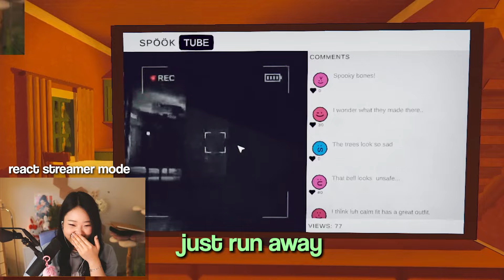sacrificing my friends for fame…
Valorant with friends!

Jessica, Jessica Kim, Jessicahkim, H.Yojeong, H Yojeong, Jessica twitch